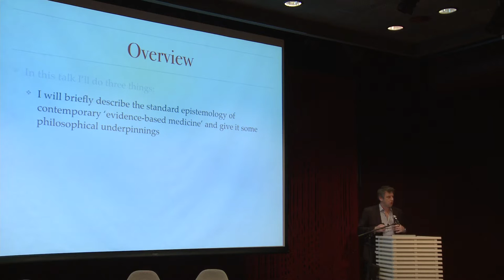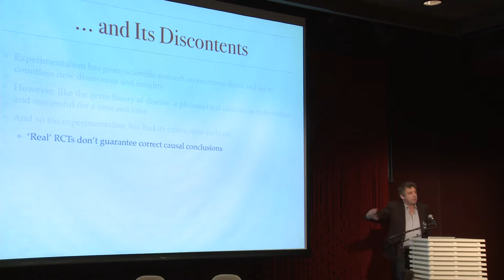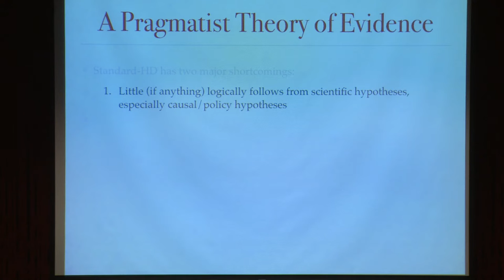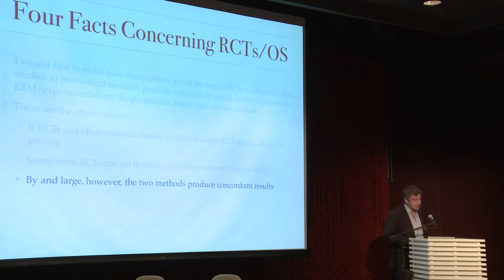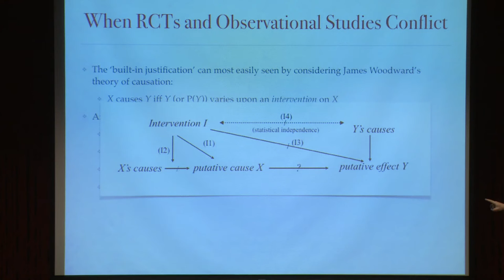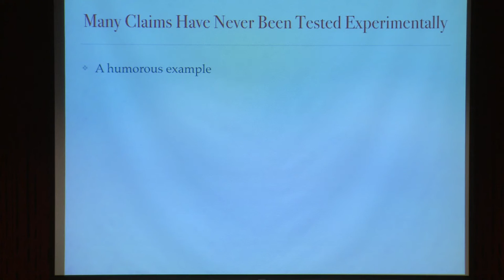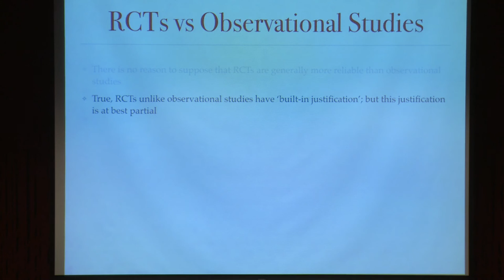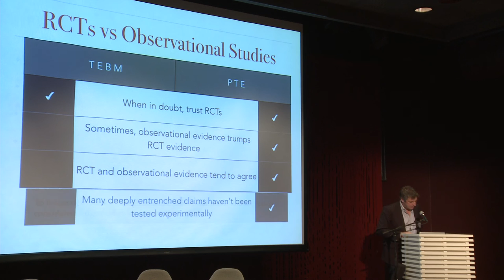RCT and Observational studies, is there a conflict? Professor Julian Reiss, University of Durha